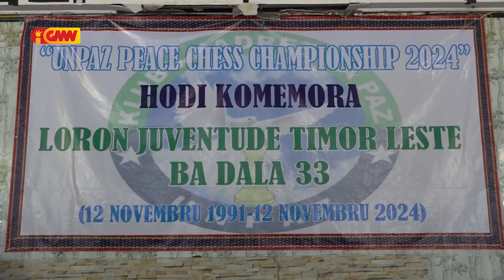Unpaz Da Paz realiza torneiu Xadres hodi komemora loron juventude Timor Leste 12 Novembro ba Dala 33